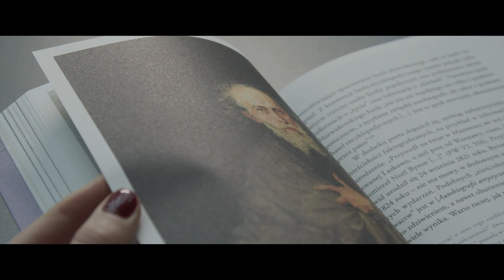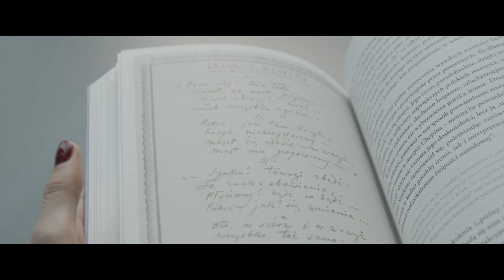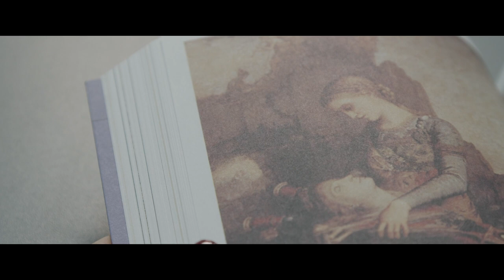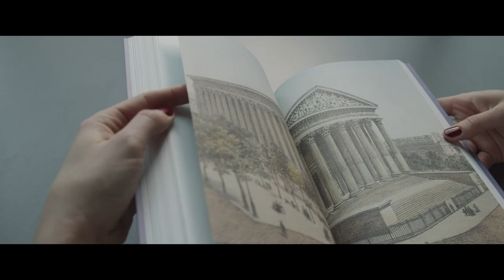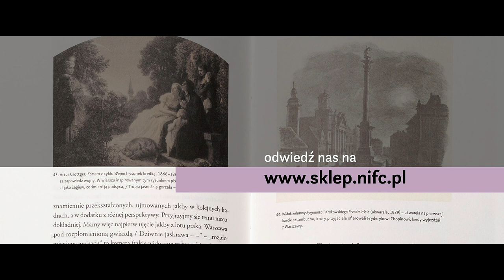Sonata Norwidowska / Norwid’s Sonata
Cyprian Norwid i Fryderyk Chopin nieomal się rozminęli – 28-letni poeta przyjechał do Paryża w lutym 1849 roku, ledwo osiem miesięcy przed śmiercią kompozytora. W tym krótkim czasie jednak Chopin został przez Norwida rozpoznany jako najdoskonalsze wcielenie jego idei artysty – artysty w ogóle i artysty narodowego – jako inkarnacja ciągu poglądów estetycznych i etycznych Norwida konsekwentnie przezeń budowanego przez całe życie.

Wykład o filozofii Norwidowskiej ma formę sonaty – a zatem formę właściwą dla orzekania o zagadnieniach najwyższej wagi. W tym wypadku jest to formy Chopinowskiej Sonaty b-moll op. 35 – odwzorowana w konstrukcji tekstu, ale też w konstrukcji całej myśli Norwidowskiej o Chopinie, sztuce i nieśmiertelności.

There was a significant possibility of Cyprian Norwid and Fryderyk Chopin never meeting each other – the 28-year-old poet came to Paris in February 1849, barely eight months before the composer's death. In this short period of time, however, Chopin was recognized by Norwid as the most perfect incarnation of his idea of an artist – an artist in general and a national artist – as the incarnation of Norwid’s string of aesthetic and ethical views consistently built by him throughout his life.

The lecture on Norwid’s philosophy is in the form of a sonata – a form appropriate for adjudicating on issues of utmost importance. In this case, it is the form of Chopin’s Sonata in B flat minor, Op. 35 – reproduced in the construction of the text, but also in the construction of Norwid’s entire thought about Chopin, art and immortality.